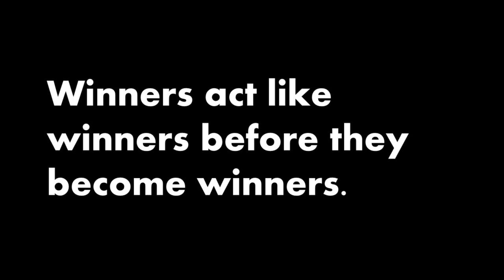Haeckels Pegwell Bay Episode # 403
Here is a full review of one of the most striking fragrances I have come across in recent time. Enjoy!